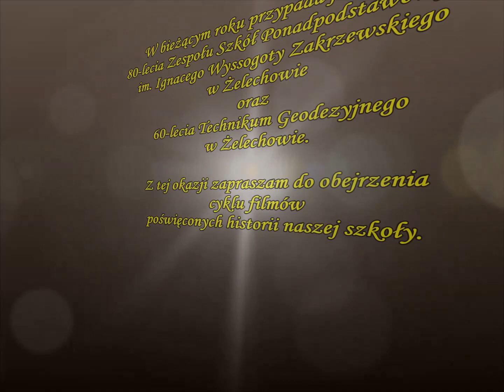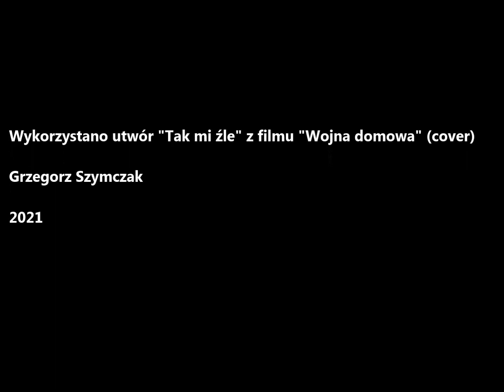80-lecie Zespołu Szkół Ponadpodstawowych im. Ignacego Wyssogoty Zakrzewskiego w Żelechowie.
Zapraszam do obejrzenia 12-odcinkowego cyklu filmów o historii ZSP Żelechów.